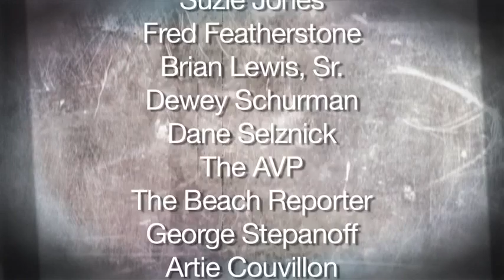Hermosa Beach Hall of Fame Part 2 - 4 Inductees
Produced By: Klein Creative Media

About Klein Creative Media:
Klein Creative Media is a video production company in the heart of the South Bay. Located in Redondo Beach, KCM can provide a variety of video services from the Beach to the Valley! Our custom videos include introductory videos, explainers, how-to videos, real estate videos, keepsake videos, and testimonials!